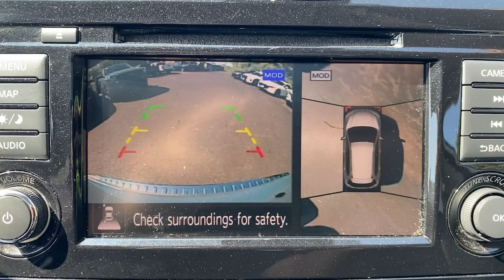2020 Nissan Rogue SL Wappingers, Poughkeepsie, Fishkill, Hopewell, Newburg NY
Pre-Owned 2020 Nissan Rogue SL available at Poughkeepsie Nissan located in 1445 Route 9, Wappingers Falls, NY, 12590.
Stock#: PU3785SS - VIN#: 5N1AT2MV4LC752182

Please mention the stock# PU3785SS when you contact the dealership for this vehicle.

You're gonna love the  2020  Nissan Rogue.  Start planning your family road trips in this comfortable, well-equipped Rogue. This clever crossover offers plenty of space and thoughtful creature comforts to keep your crew relaxed and eager for adventure. These are just some of the great options this vehicle comes with: Heated Steering Wheel
, Apple Carplay®/Android Auto®, Panoramic Roof, Navigation System, Keyless Entry, Fog Lamps, Power Passenger Seat, Power Liftgate, Lane Keeping Assist, Satellite Radio. Spacious comfort is surprisingly efficient in this well-designed Rogue. See for yourself when you take it out for a test drive. Our professional staff looks forward to giving you excellent service!